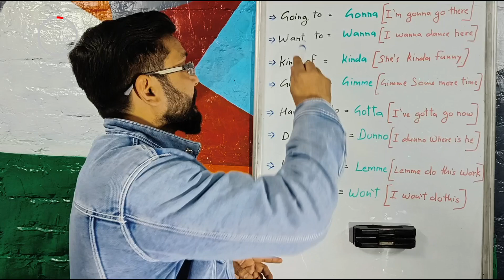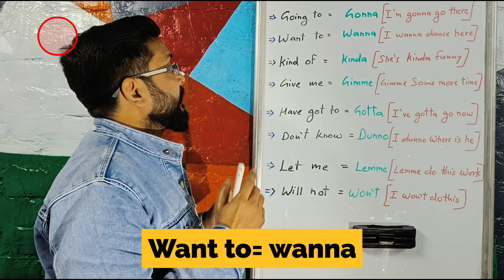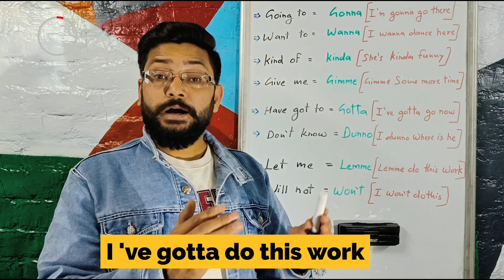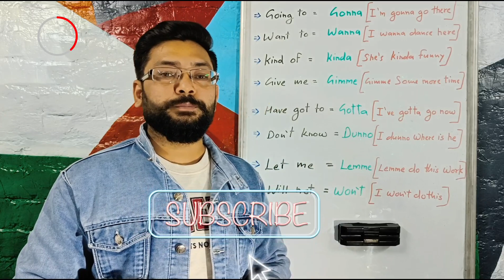Contraction In English Lemme/ Gimme/ Gotta/ Kinda/ Dunno/ Gonna. Learn English In Easy Way By Pankaj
Contraction In English Lemme/ Gimme/ Gotta/ Kinda/ Dunno/ Gonna. Learn English In Easy Way By Pankaj Nigam Sir.

Let's Learn Spoken English Me Native Speakers Short Forms Ka Use Kese Katre Hai Sikhe Aasan Tarike Se .